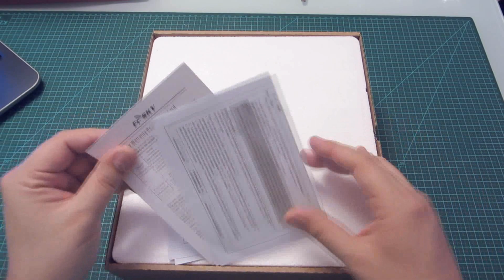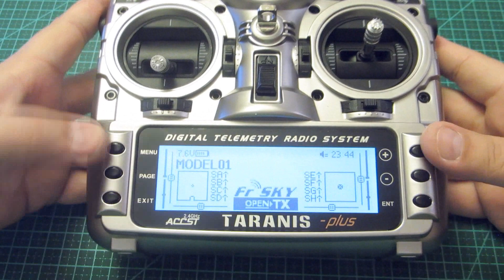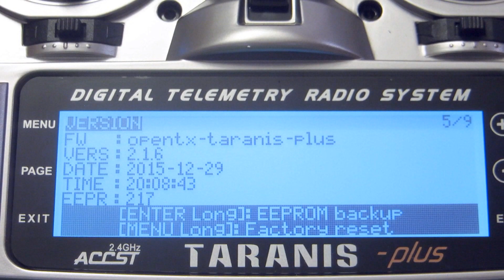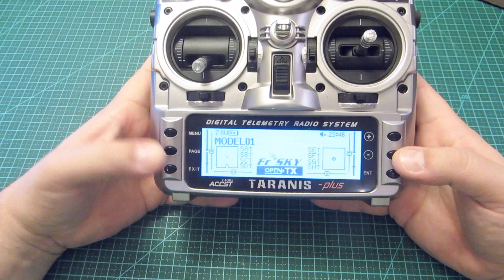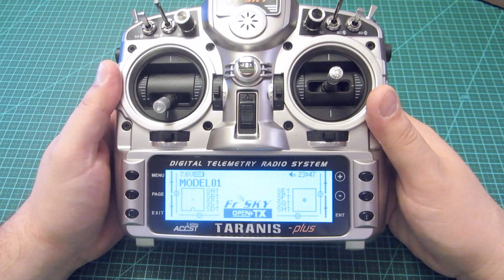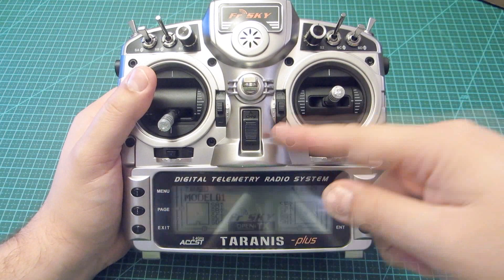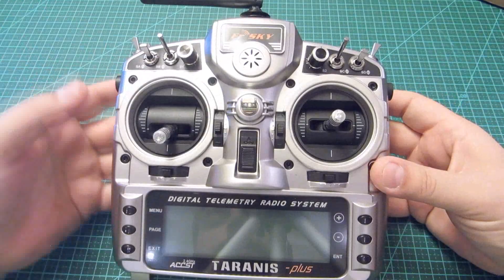RÁDIO FRSKY TARANIS X9D PLUS UNBOXING! vídeo 01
Unboxing do rádio Taranis Plus, da FrSky, um dos melhores, se não for o melhor rádio na faixa dos US$ 250,00. É uma ótima opção para FPV e Drone Racer, bem como qualquer outra aplicação com aeromodelismo.

Este rádio do review é a ultima versão, a mais atualizada

Link (Versão mais atual, do vídeo):

Peças de Reposição e acessórios: